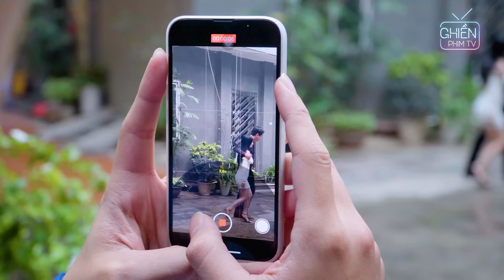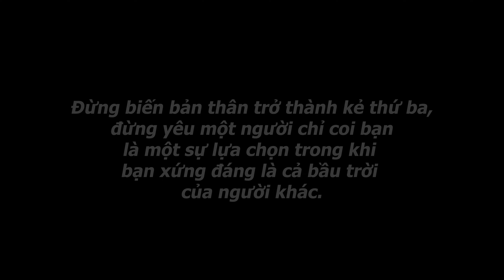Phim Ngắn | Chồng Đi Làm Bục Mặt Kiếm Tiền Về Nuôi Vợ, Vợ Ở Nhà Tìm Zai Trẻ Để Vui Vẻ Tối Ngày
►Đăng ký để nhận thông báo